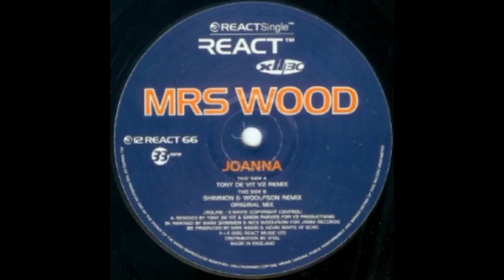MRS WOOD - JOANNA Saarland Techno Classics 90'er Flash St.Wendel Kühlhaus